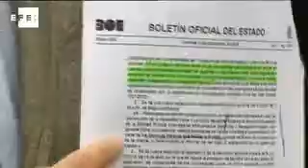Hasta 8 años de cárcel para los controladores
Zaragoza, 9 dic (EFE).-

El fiscal general del Estado, Cándido Conde-Pumpido, ha dicho hoy en Zaragoza que se propondrán penas de hasta ocho años de cárcel para los controladores aéreos que abandonaron su puesto de trabajo por un presunto delito de sedición.

Así lo ha anunciado el fiscal general antes de presidir una reunión de la Junta de Fiscales en la capital aragonesa, en la que se ha incluido por vía de urgencia tratar el conflicto de los controladores aéreos y sus repercusiones penales.

Conde-Pumpido ha dicho que el abandono colectivo de un aeropuerto y la paralización del tráfico aéreo de un país, hechos protagonizados el pasado fin de semana por los controladores aéreos, suponen un delito "muy grave" sancionado con penas de entre tres y ocho años de prisión.